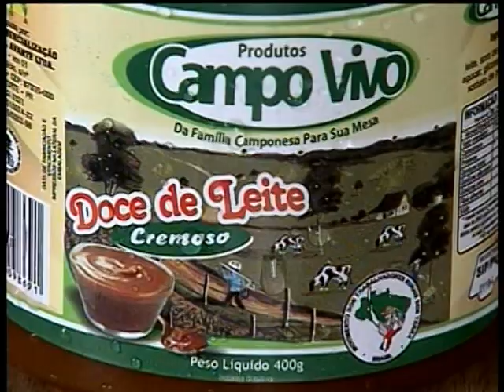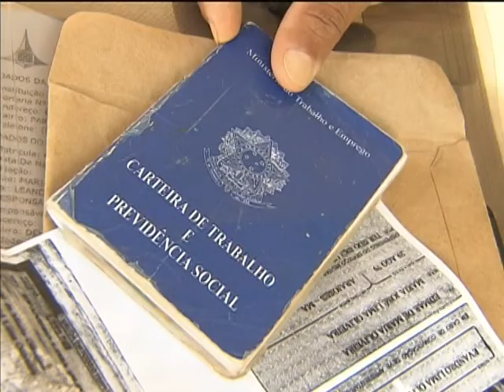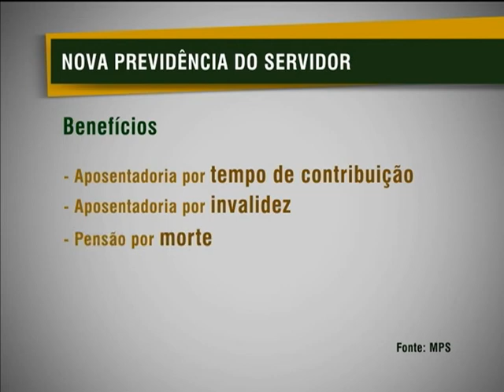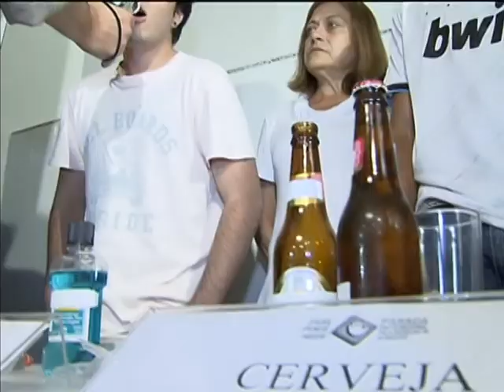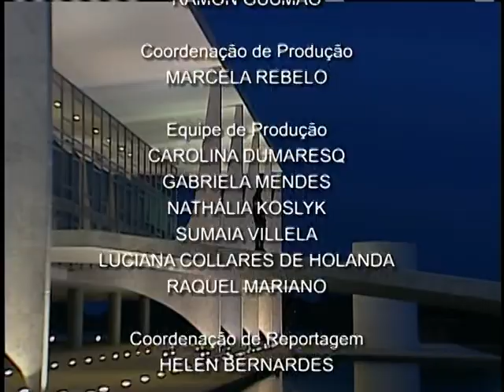Jornal NBR NOTÍCIAS na íntegra - 4 de fevereiro